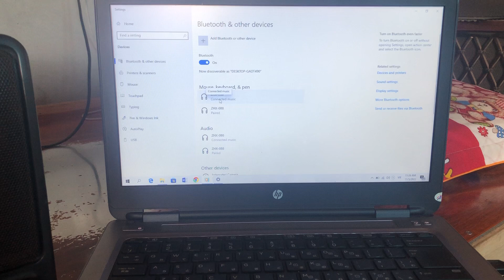Băng cassette Nghe cả vạn bài hát mà không hết( chỉ hết pin thôi ạ)0911155509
Băng bleutooth hộ trợ các dòng máy ( đặc biệt cho máy không có line nghe dt . E vẫn bán là 300k bao ship. Ae ủng hộ nhé. E cảm ơn